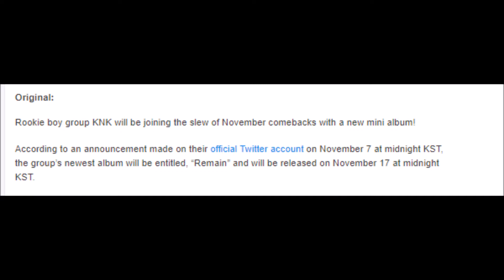KNK Drops Individual Member Teasers For Comeback